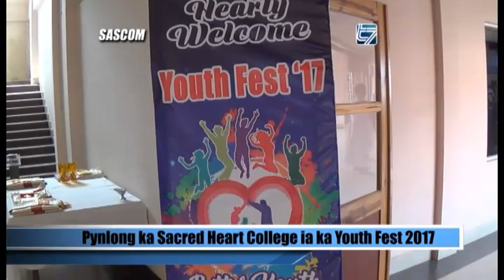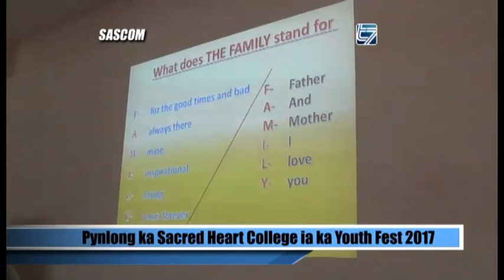Pynlong ka Sacred Heart College ia ka Youth Fest 2017